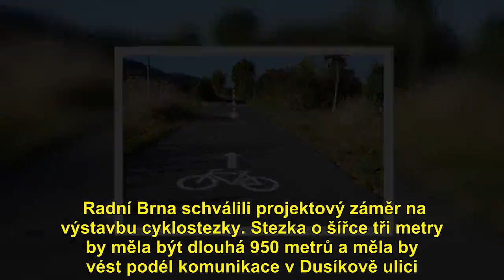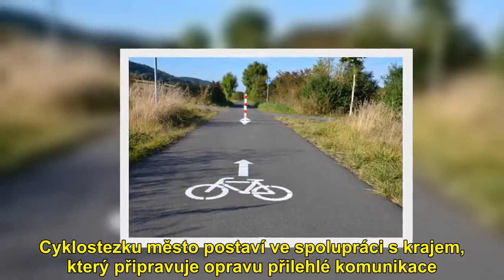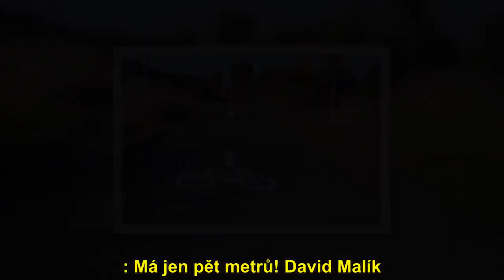Nová cyklostezka z Lesné do Soběšic: Vybudují 950 metrů za 10 milionů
Radní Brna schválili projektový záměr na výstavbu cyklostezky. Stezka o šířce tři metry by měla být dlouhá 950 metrů a měla by vést podél komunikace v Dusíkově ulici. „V tomto úseku je nepříliš široká silnice, na které cyklistům hrozí střet s automobilem,“ uvedla Radka Loukotová z tiskového oddělení magistrátu.  Cyklisté tak často jezdí po okolních lesních cestách. „Jde však pouze o vyšlapané pěšiny se žádným technickým stavem povrchu. Zde zase hrozí riziko kolize s pěšími, nebezpečná je zejména jízda z kopce,“ dodala Loukotová.    Trasou podle ní ve všedních dnech projíždí asi 180 cyklistů, o víkendech se jejich počet zvýší i na 250. „Proto je žádoucí vyčlenit pěší a cyklistickou dopravu na samostatnou komunikaci odpovídající kvality a parametrů,“ dodala Loukotová. Cyklostezku město postaví ve spolupráci s krajem, který připravuje opravu přilehlé komunikace.  VIDEO: Patrně nejkratší „cyklostezku“ mají v pražských Bohnicích. Video délka: 01:08 1080p 720p 360p REKLAMA  Nejkratší cyklopruh mají v Bohnicích.: Má jen pět metrů! David Malík Nová, cyklostezka, Lesné, SoběšicVybudují950, metrů, #10, milionů, Nová, cyklostezka, Lesné, Soběšic Vybudují 950, metrů, 10, milionů,